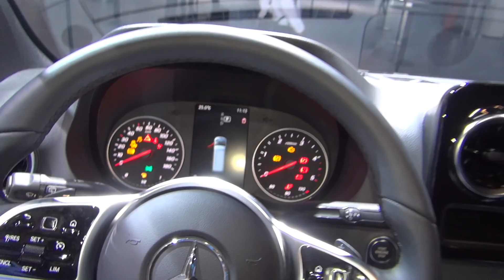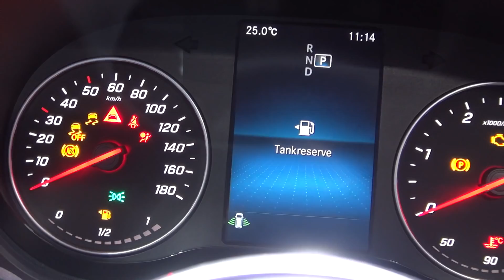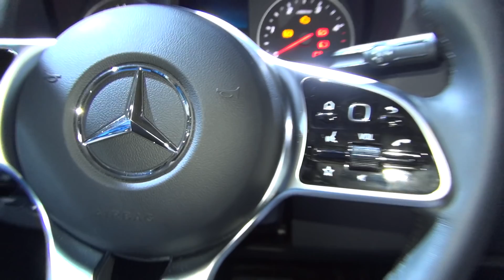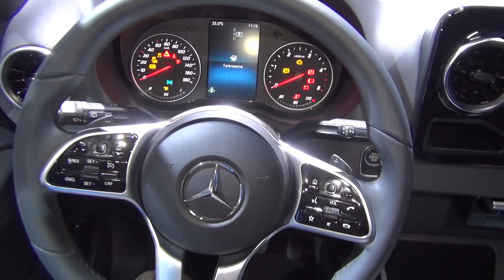Mercedes-Benz Sprinter 414 CDI Panel Van (2019) Exterior and Interior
2019 Mercedes-Benz Sprinter 414 CDI Panel Van seen from outside and inside. The vehicle has OM 651, 4-cylinder, diesel, front wheel drive, 105 kW (143 hp) at 3800 rpm, 2143 ccm engine. Max torque 330 Nm at 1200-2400 rpm. Length 5932 mm. Wheelbase 3924 mm. Maximum Permissible Weight 4100 kg. Transmission is 9-gear automatic 9G-TRONIC. Euro 6c N1 Gr, III/N2. Tire are 225/75 R16 C. Color is Arctic White. The new Sprinter starting from 27770 EUR. Standard equipment: Communication module (LTE) for digital services. Active brake assist. Crosswind assist. Lane keeping assist. Headlight assist. Starting aid contact. Heat absorbable glass with band filter on front window. Special equipment: MBUX multimedia system with 10.25-inch touchscreen. Parking package with reversing camera. Blind spot assist. Cruise control. Charging package dashboard. Tray for smartphones including wireless charging. Multifunction steering wheel. Steering wheel adjustable in height and rake. Leather steering wheel. Comfort driver and passenger seat. Lockable unit in stow, compartment over windscreen. Air conditioner, semi-automatically controlled, TEMPATIC. Electrical parking brake. Wood flooring. Interior paneling cargo area, roof-height (wood). Wheel arch, suitable for loading. Load anchoring rail system. Inside roof rail. LED light strip in load compartment. Radiator grill frame in vehicle colour. Rear door step. Heated rear-view mirror, electrically adjustable. Fog lamp with cornering function.